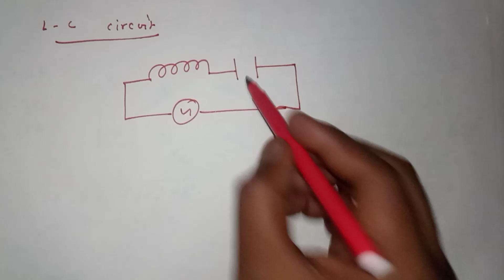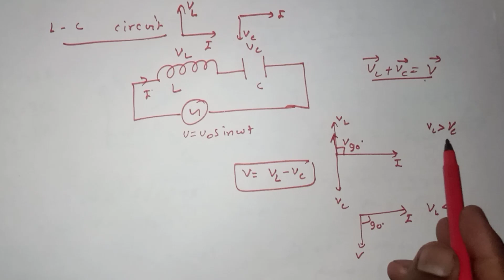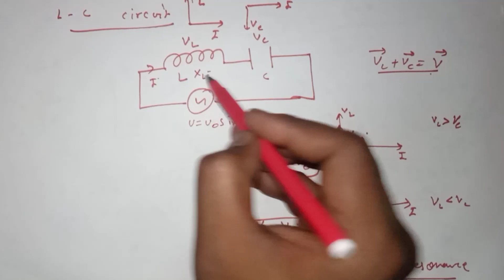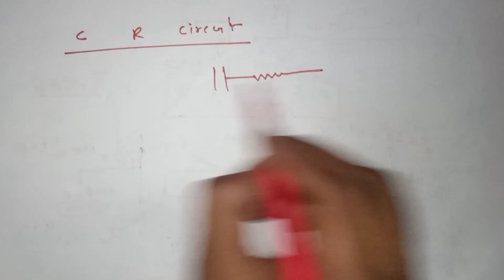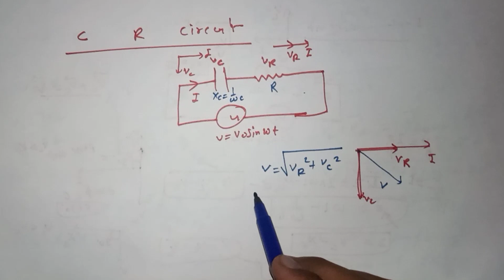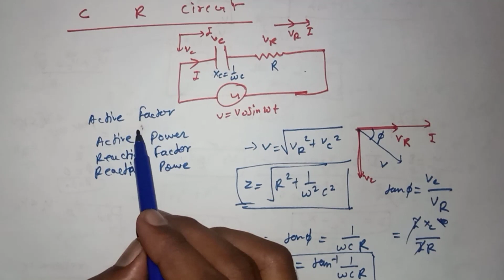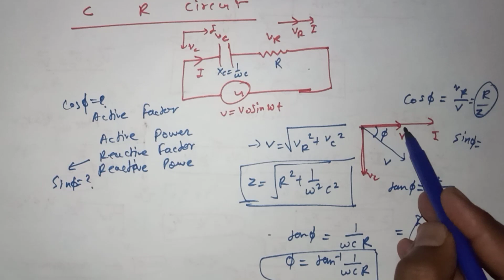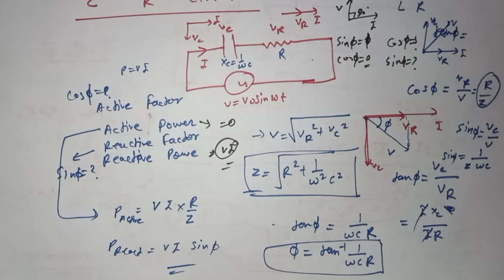L-C & C-R CIRCUIT